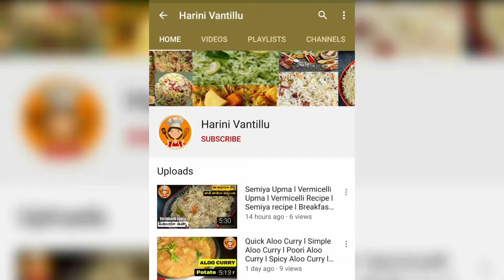అలసందుల కర్రీ | How to make Alasandalu Curry | Bobbarlu Curry | lobiya Curry by Harini Vantillu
Hi Friends,
Black eyed beans or cow peas are called as alasandalu or bobbarlu in Telugu, alasandi in Kannada and Lobia or chowli in Hindi.  Bobbarlu have high nutritional values so that in order they are used to make Alasanda Vada or Lobia Vada in Andhra Pradesh and Karnataka.  These vada are quite popular and sold in the streets stalls.

bobbarlu curry in telugu
bobbarlu curry
bobbarlu
bobbarlu recipes in telugu
bobbarlu masala curry
alasandalu curry
bobbarla curry
bobbarlu recipes
beans curry
bobbarlu curry recipe curry
bobbarlu curry for roti
bobbarlu curry sangati
bobbarlu recipe in telugu
lobia curry
how to make bobbarlu curry
bobbarlu kura
bobbarlu cauliflower curry
bobbarlu curry preparation
bobbarlu recipe
bobbarlu curry recipe in telugu
bobbarlu curry recipes in telugu
bobbarlu curry smart lucky kitchen